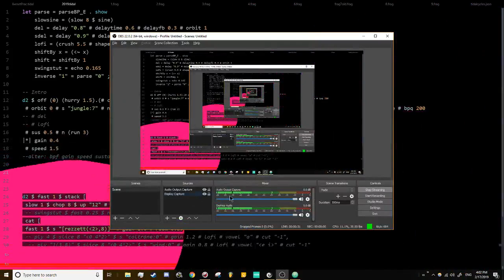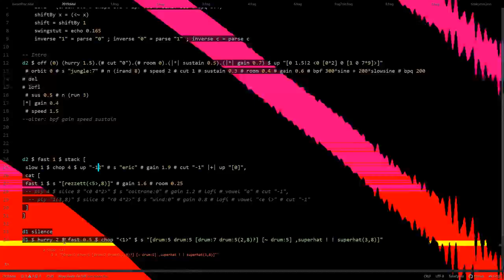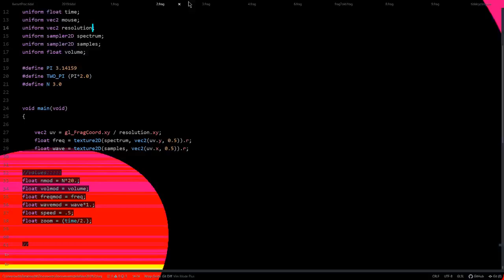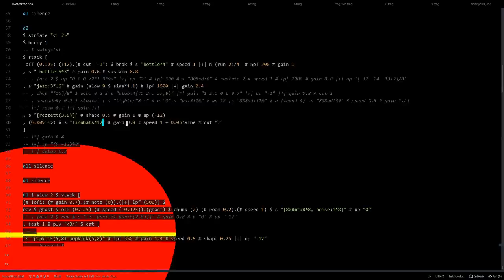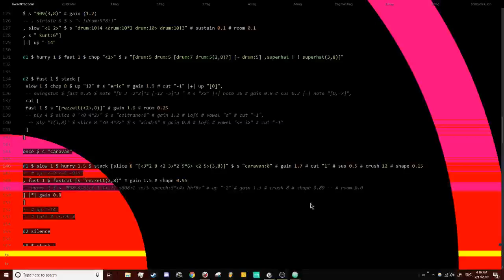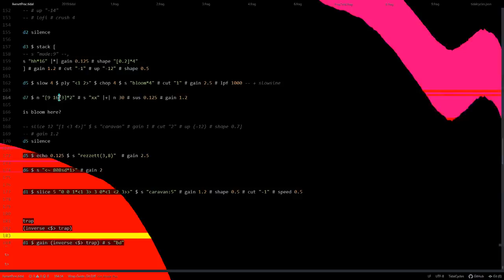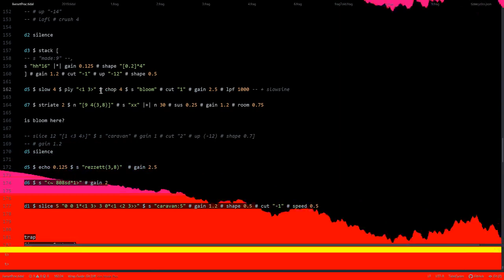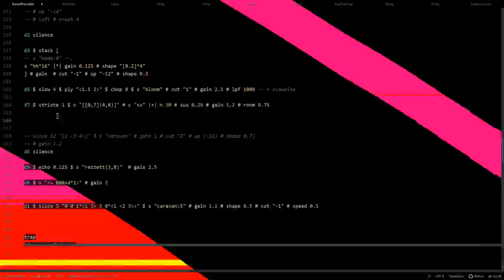TOPLAP15 - Dsm0 - 17 February 2019 22:00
TOPLAP15 live performance by Dsm0 from St. Paul, MN, US
Using TidalCycles